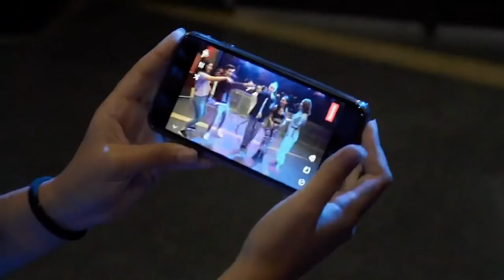Marcus & Martinus - Making new music: Behind the scenes, episode 6